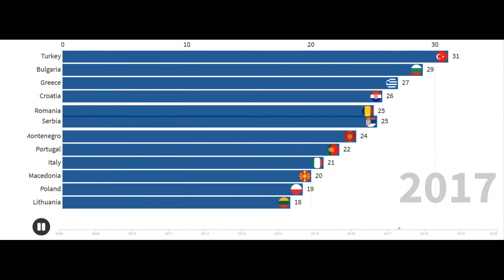Top 10 high internet illiteracy population in Europe (2020)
Thanks for stopping by my channel. In this channel you will enjoy watching real stories supported with animated info graphics and dynamic stats .
This race chart shows the comparison between  countries in terms of Adjusted Net National Income in billion dollars.

This chart shows the Top 10 European countries with high internet illiteracy population

It shows the percentage of people who have never used the internet in these countries
Credit for source data goes to Eurostat
This chart is made with flourish.studio'